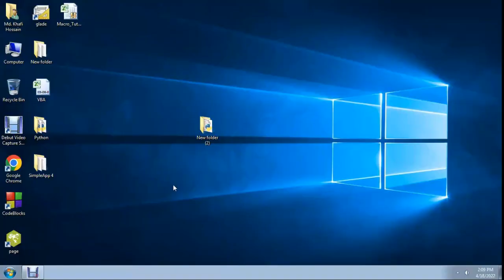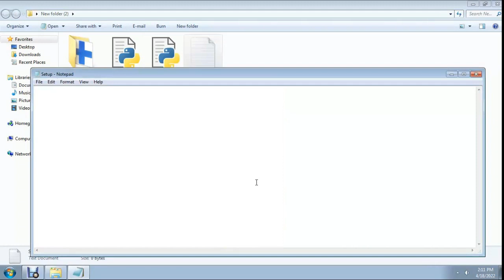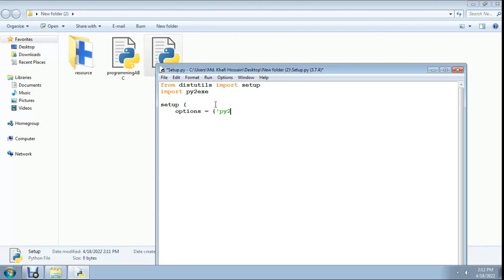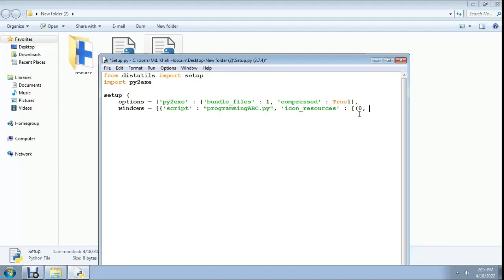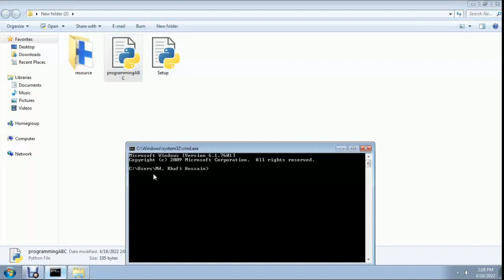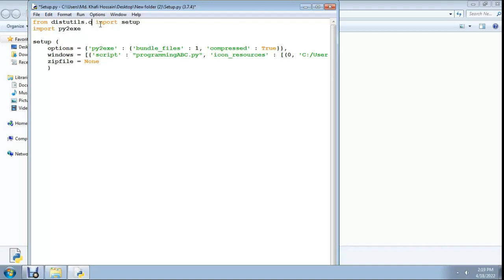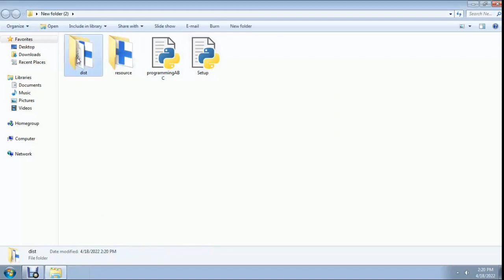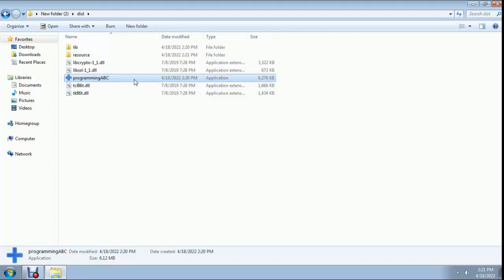py2exe tutorial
Make exe file with icon using py2exe. py2exe best for making exe (More better than pyinstaller). Programming is my hobby. Here Visual Basic .net , Netbeans Java, JavaFX, FXML , Delphi-7 , Python & C++ programming Video Will be Uploaded.